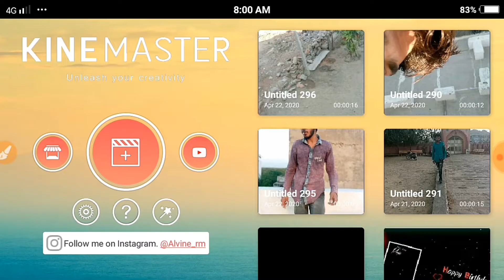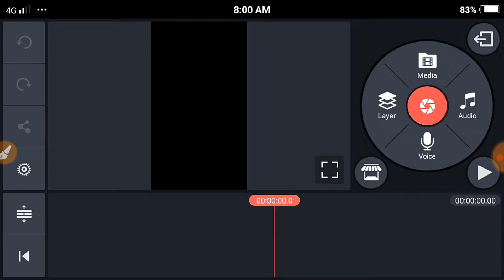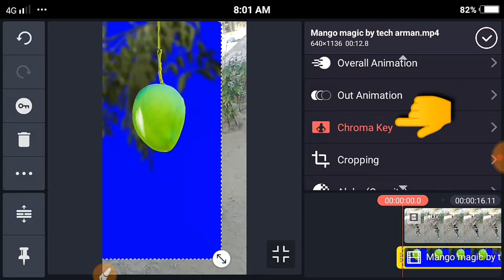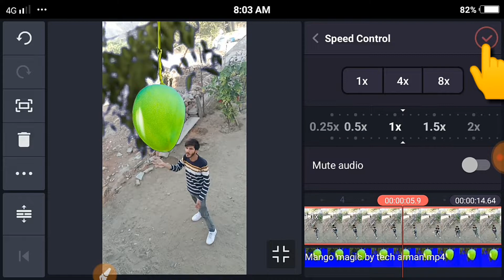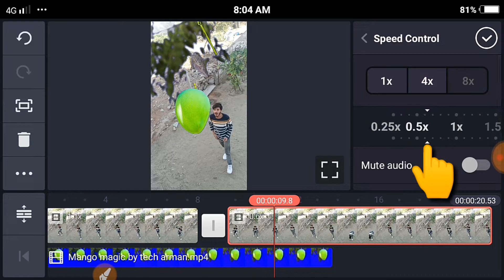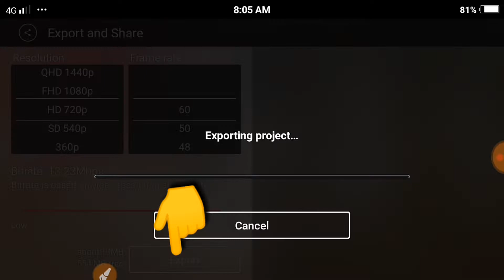Mango Magic Video Tutorial I Tiktok par aam todne wala video kaise bnaye I VFX Tiktok New Trend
hello friend,

Mera name hai Mangilal chouhan our aap sabhi ka bahut bahut swagat hai mere Technical kahar YouTube channel par
Dosato main is video me bataya hu ki tarah se kinemaster app ki helf se  aam todne wali video kaise banaen iski Puri jankari Di hai

Query Solved:-

newviralmangovideokaisebnaye technical kahar